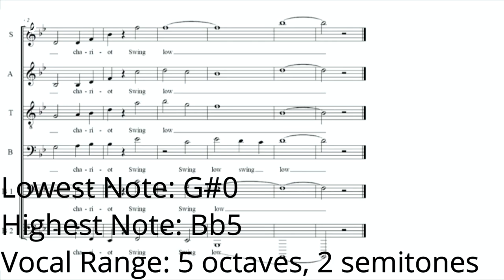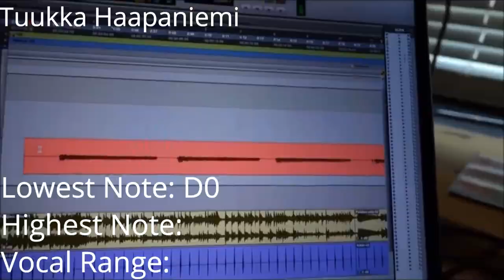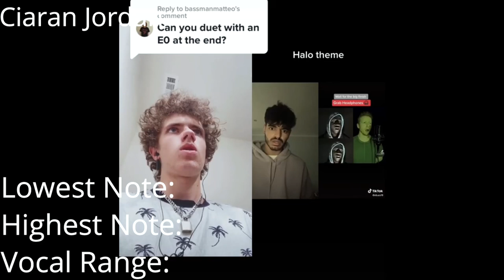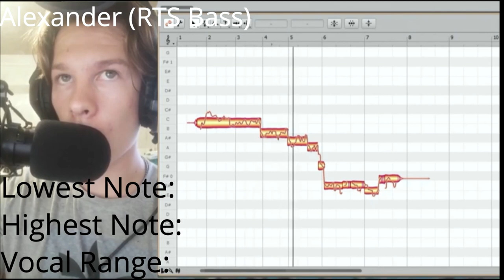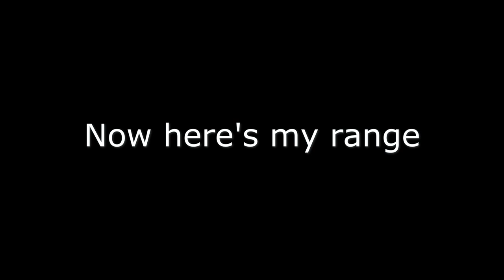Singers With the Widest Vocal Ranges (5+ Octaves!)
I saw Matthew Dockray's video on bass singers' vocal ranges and thought I should do one of my own but with singers of any voice type (and any with over 5 octaves).
I tried to include only notes that I thought were countable, but what is considered “countable” is debatable.